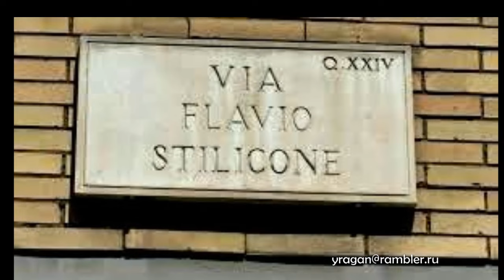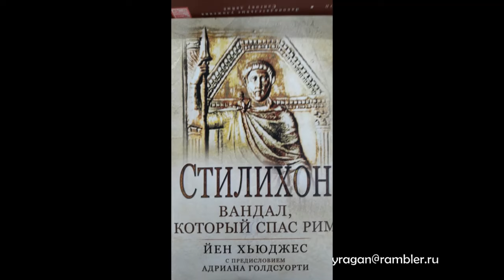СТИЛИХОН Флавий античный мир